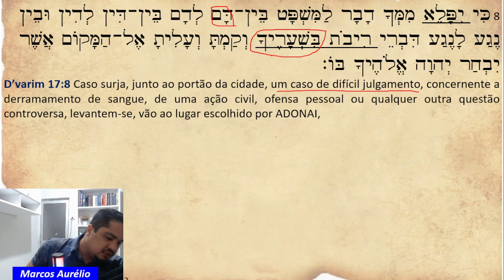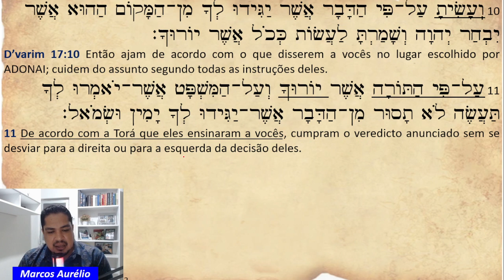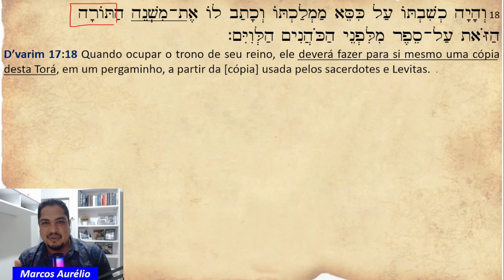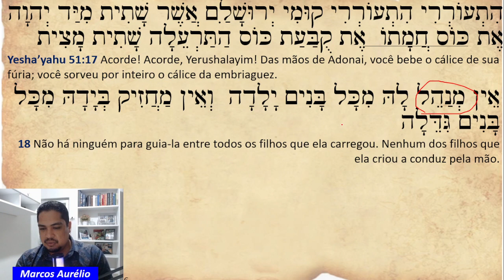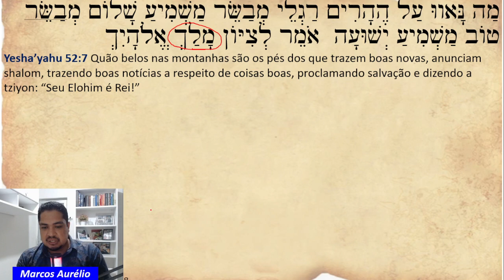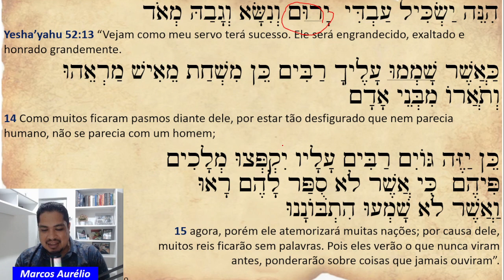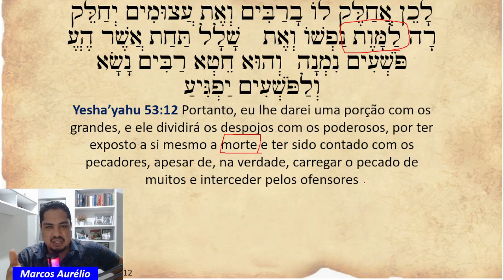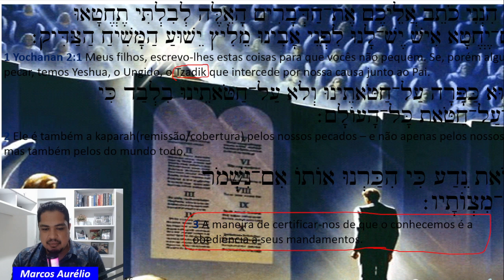Haftará [48]Shof'tim(Juizes) - Suas ações falarão por você.